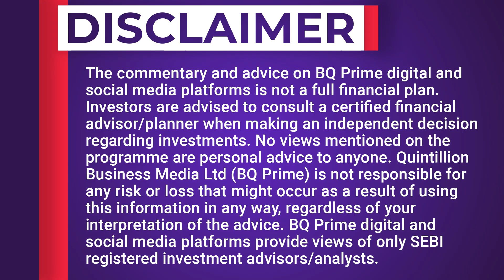Israel Hamas War से भारत के लिए बढ़ेगी crude oil की चिंता? जानें Devang Mehta से | BQ Prime Hindi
Israel-Hamas War से global economy और markets भी अछूते नहीं हैं. इसका बड़ा असर crude prices पर दिख सकता है. क्या ये conflict देश के लिए परेशानी बन सकता है और इस समय क्या हो share market strategy, जानिए Spark Private Wealth के Director, Devang Mehta से.